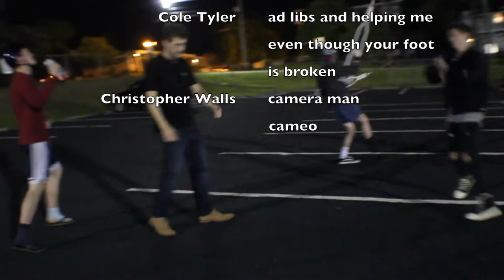Ardipithecus Ramidus Rap -Anthropology 161 by Briana Nguyen (MUSIC VIDEO)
For my anthropology 161 class, I had to make a rap for extra credit. I decided to make a rap about ardipithecus ramidus, the earliest hominid. So, my friends and I all came together to collaborate. and this was the end product. enjoy

s/o to Alex Scott as well